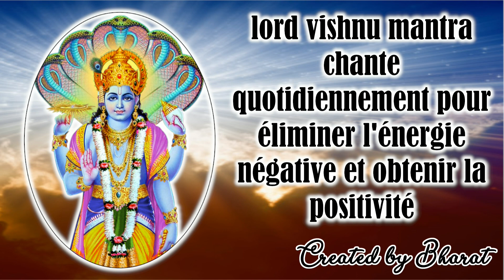lord vishnu mantra chante quotidiennement pour éliminer l'énergie négative et obtenir la positivité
Bienvenue dans les meilleures destinations pour du contenu de dévotion exclusif sur YouTube. Foi, religion, dévotion, ce ne sont pas que des mots, c'est un mode de vie pour la plupart d'entre nous. Dans un pays multiculturel comme le nôtre, nous avons des croyants et des adeptes de différentes religions qui vivent ensemble en harmonie. Pour la plupart d'entre nous, la religion est ce que nous pratiquons ou voulons suivre régulièrement ; c'est pourquoi notre chaîne de dévotion répond à ce besoin essentiel. Allant de Bhajans à Live Aarti, Bhaktisongs fournit un contenu de dévotion haut de gamme à un large éventail de publics dans le monde entier. En outre, il offre également une plate-forme pour écouter et dédier du contenu musical religieux comme des chansons, des Aartis, des Bhajans, des chants et bien plus encore.

Élevez votre âme avec des chants dévotionnels, des aartis, des bhajans et des shlokas de la terre sainte de l'Inde.